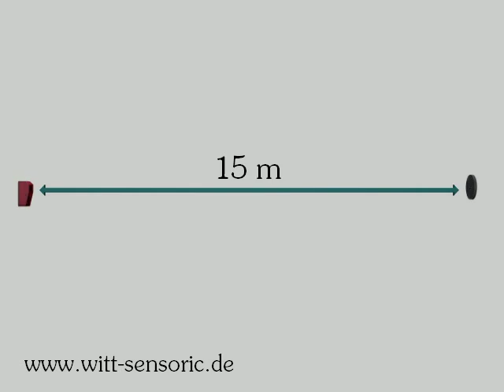Anwendung: Reflexionslichtschranke RP 20 / reflective photo electric switch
Reflexionslichtschranke RP 20

· Reflexionslichtschranke mit Polfilter
· Reichweite von 0,5...15m, je nach Reflektortyp
· fremdlichtunempfindlich
· hohe Schutzart
· optionale Kabeleinführungen
· Klemmraum
· Polfilter-Optik
· Testeingang
· verpolsichere Betriebsspannung
· Relaisausgang
· Justage der Optik
· Verschmutzungsanzeige
· Ausrichtanzeige per LED